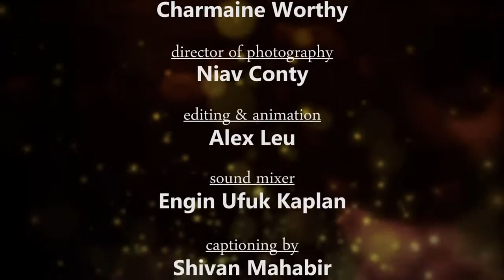Olmstead is CUNY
Educational video about the olmstead act.